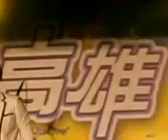楊宗緯 對愛渴望